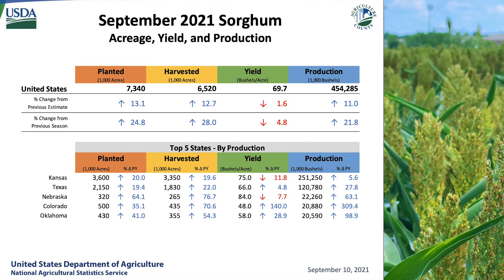KS Sorghum Update 9 18 2021